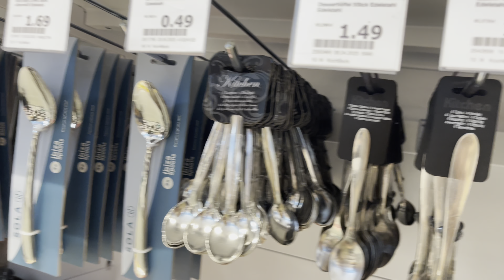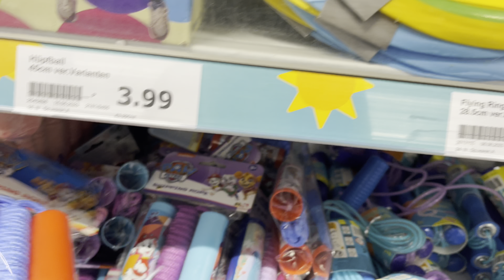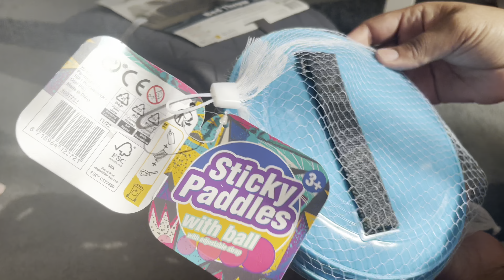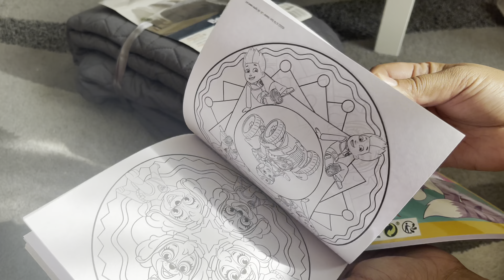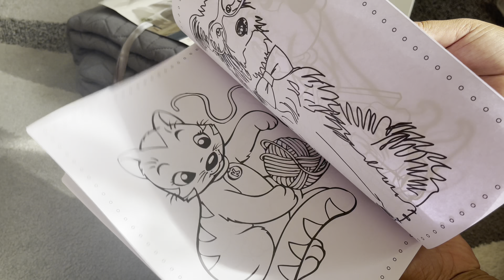Shopping From Cheapest Stores In Germany | Shopping haul | Uzma Ch Life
My Ring Light 👇👇

Pakistani mom